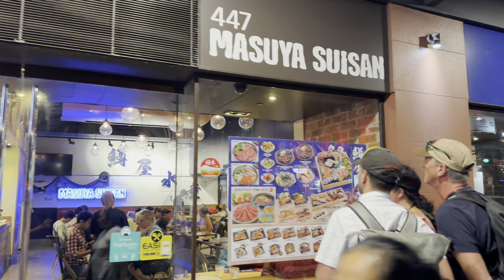Sydney🇦🇺[4K Walk]These experiences are best for night tours in Sydney//George Street//Pitt Street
Sydney Australia [4K HDR Walk] These experiences are best for night tours in Sydney//George Street//Pitt Street

🔔Ringing icon to see the newest  published uploads Thank you
🙌🇦🇺❤️⭐️👍 Around Sydney

📆Date Record: Tuesday 03 January 2023
🌎Sydney time Record 09:30 pm
🌤️Sydney Temperature: 28°C
🎥Video Quality: Fully - 4K📺 HDR 🎥60fps